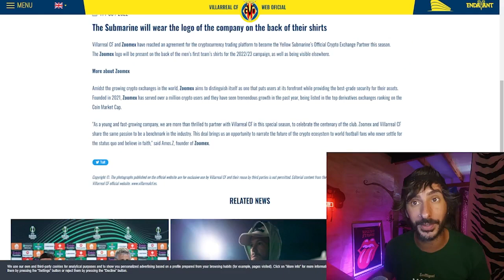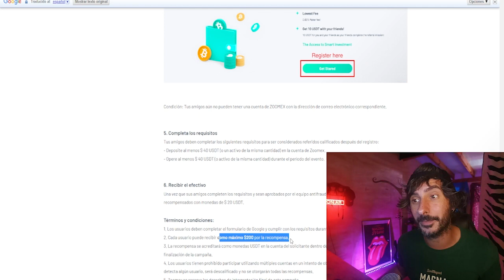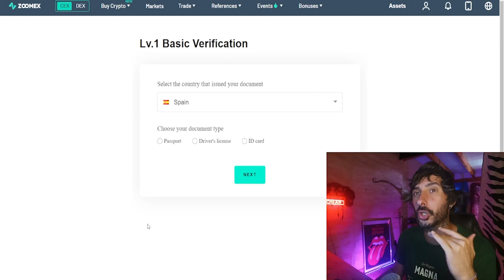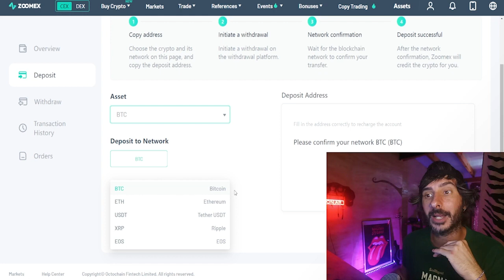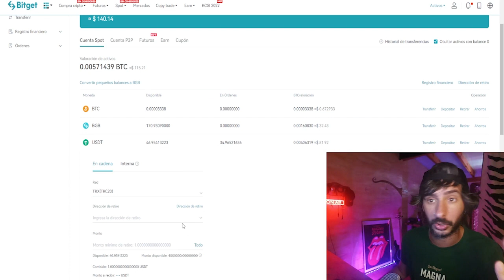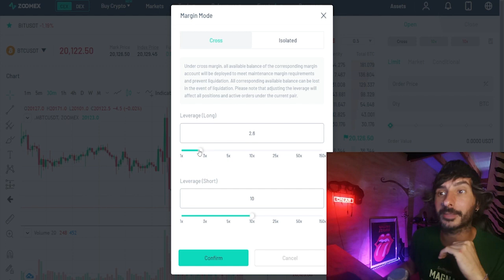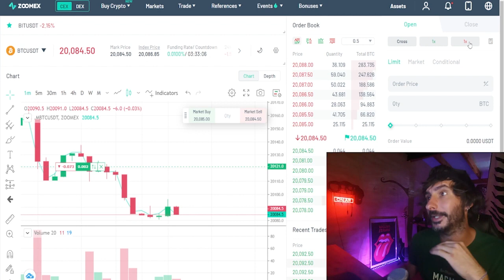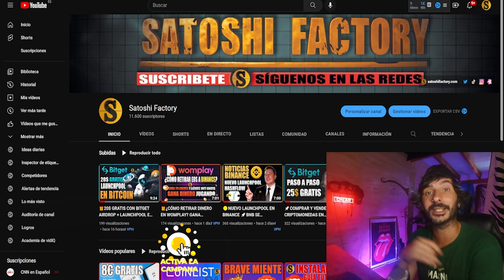🎁AIRDROP ZOOMEX EXCHANGE 20$ GRATIS POR REALIZAR TAREAS SIMPLES | NO TE LO PIERDAS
Nuevo airdrop del exchange zoomex en el que te vas a llevar 20$ totalmente GRATIS por realizar unas acciones muy simples.

La campaña finaliza el 30/11/2022 y las recompensas serán abonadas dos semanas después de finalizar 15/12/2022.
Si tienes dudas pásate por nuestro canal de soporte y dudas en telegram:

💫CÓDIGO⬇️⬇️
MBXFFQ
🟡Registrarse en Binance (25$ para cada uno)